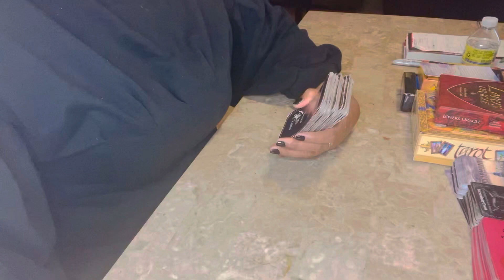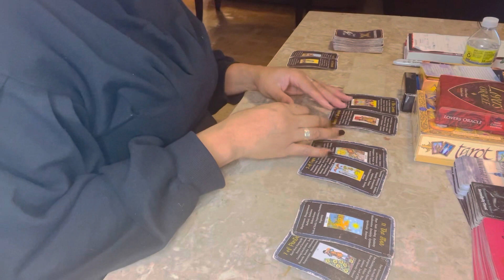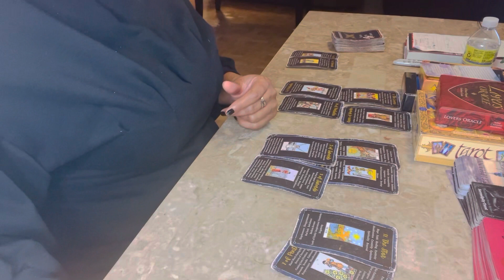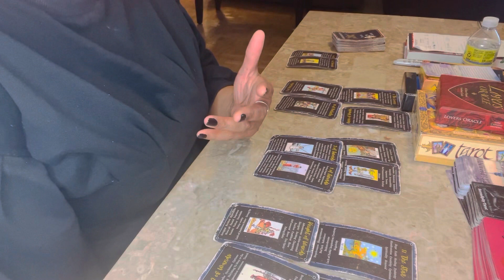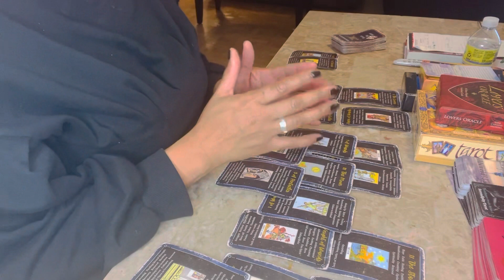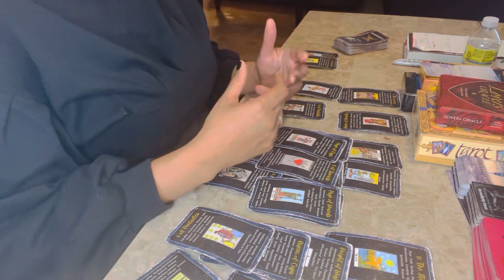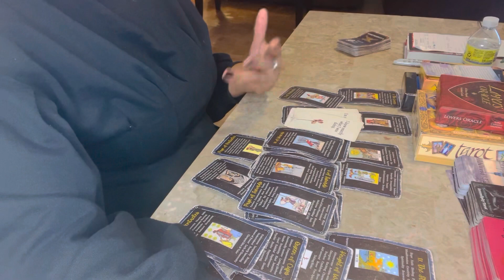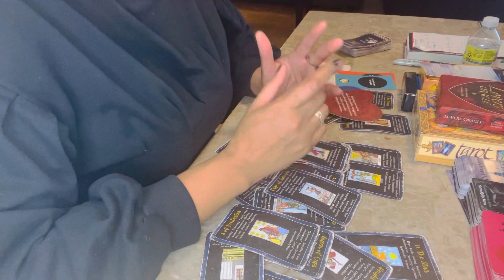🛑 AQUARIUS 👀 “DON’T trust these TWO, with your person OR money! “